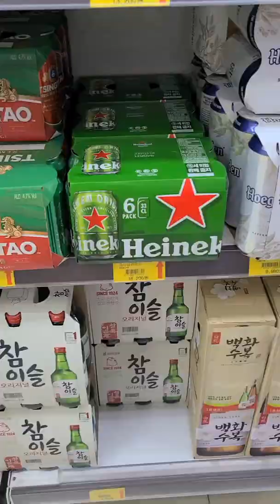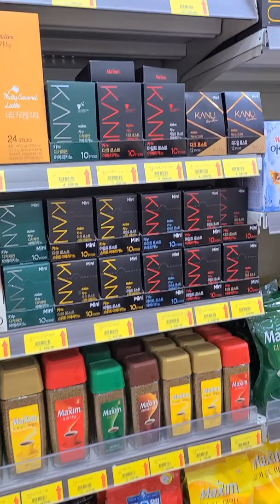Market and Starbucks Day#family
Me and my cousin accidentally meet so we decided to go to market to buy some stuff and went to Starbucks to relax while we enjoy drinking what we ordered.